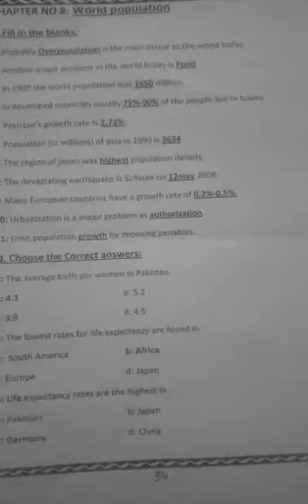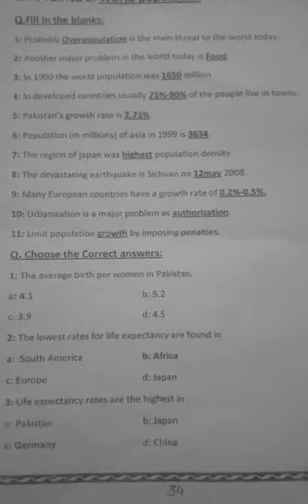May 21, 2020